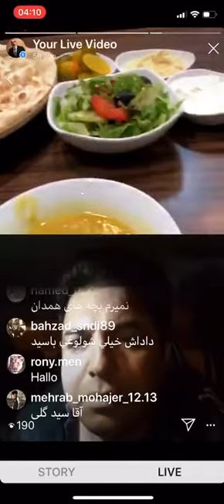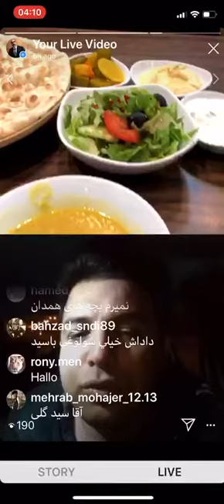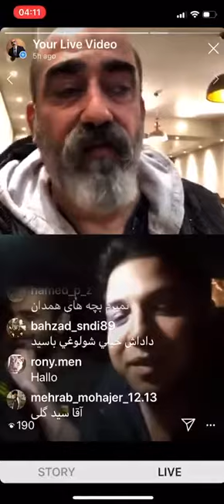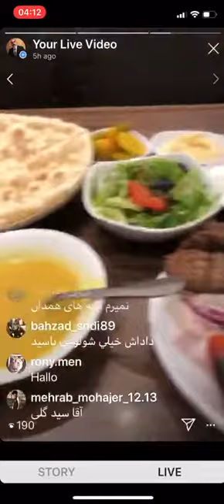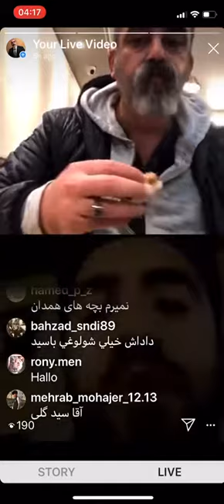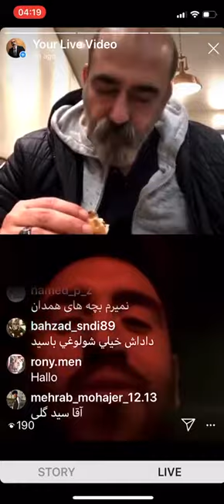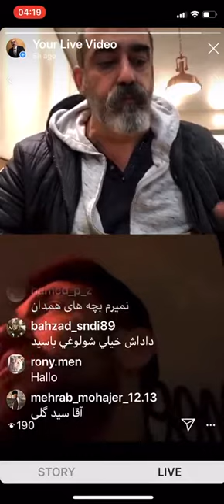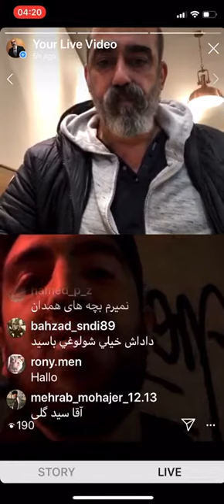سید ابی پوش پارت سوم سه ساعت تمام لایو گذاشتم کف لندن بدرد نخورها رخ نشون ندادن!!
صفحه اینستاگرام  سید ابی پوش
شماره واتساپ  سید ابی پوش
سید_آبی_پوش صفحه تویتر